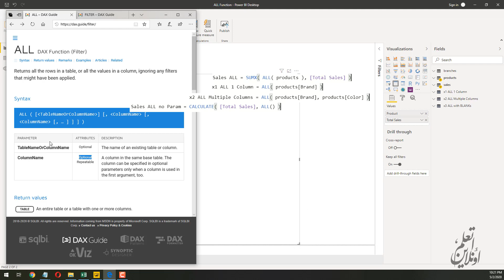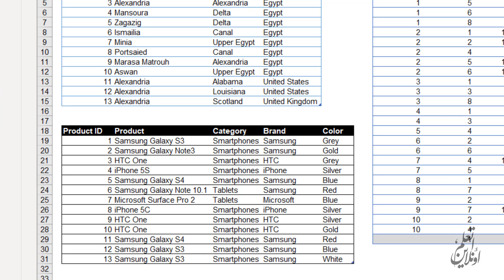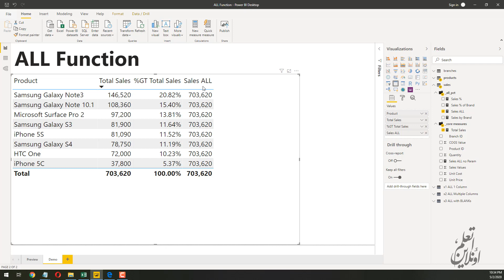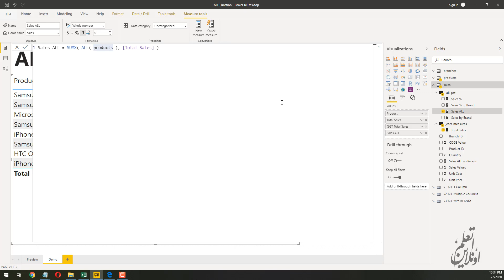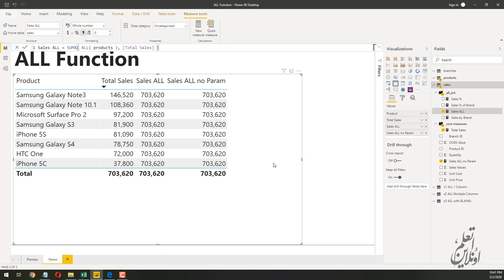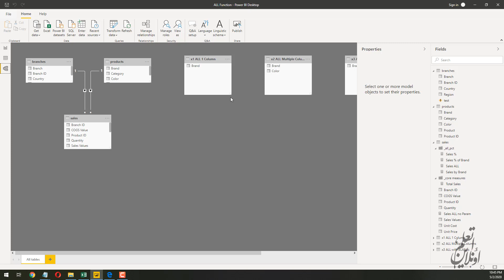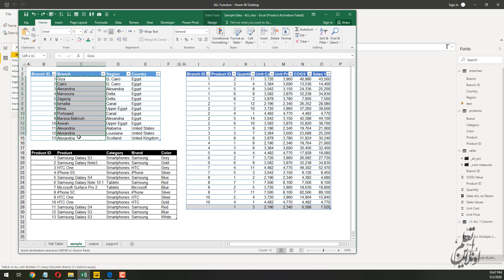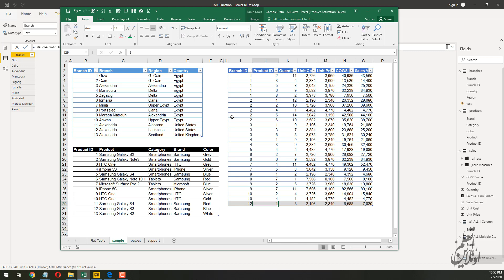[Arabic | عربي] ALL Function | DAX Functions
الدالة ALL
هذا الفيديو يستعرض النقاط التالية
وظيفة الدالة
الشكل العام للدالة
طبيعة نتيجة الدالة
كيف تتم معالجة الدالة
أمثلة توضيحية على استخدام الدالة